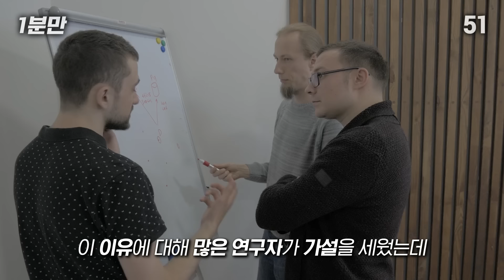인간이 지구를 지배한 이유